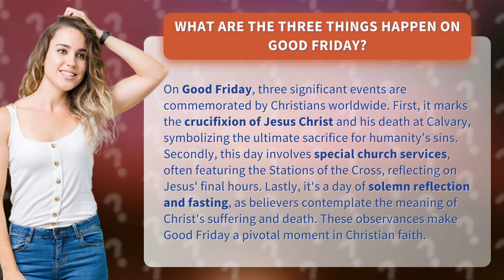What are the three things happen on Good Friday?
The Three Events of Good Friday: Crucifixion, Church Services, and Reflection • Good Friday: Crucifixion, Services, Reflection • Discover the three significant events that take place on Good Friday, including the crucifixion of Jesus Christ, special church services, and a day of solemn reflection and fasting. Join Christians worldwide in commemorating this pivotal moment in Christian faith.